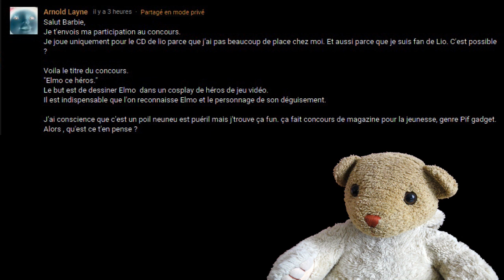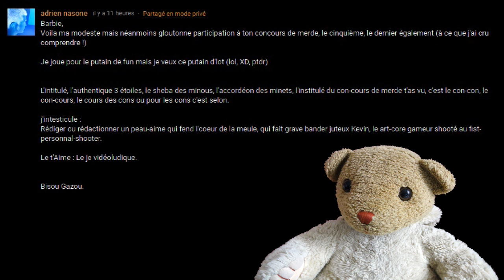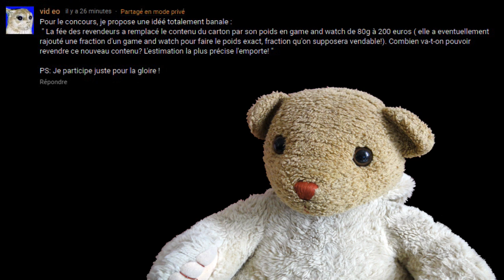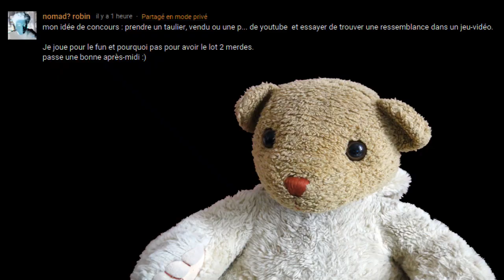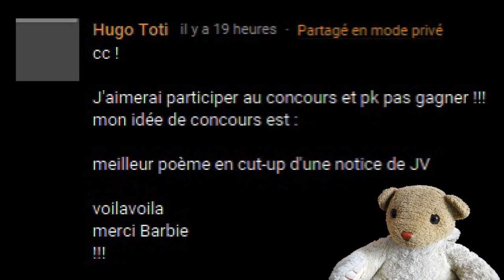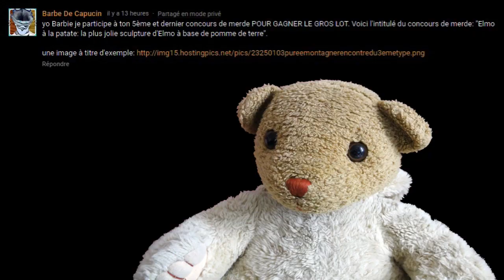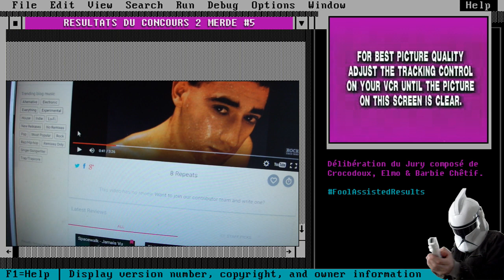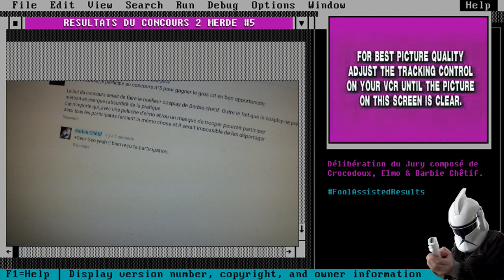Résultats du Concours de Merde #5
Merci mes chéri(e)s et encore bravo (le veau)

DAF "Alles Ist Gut"